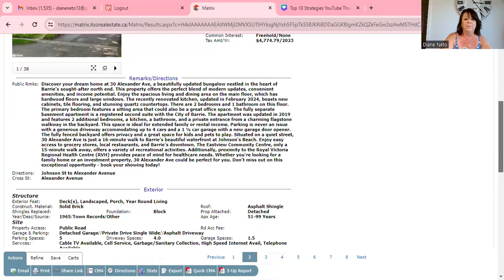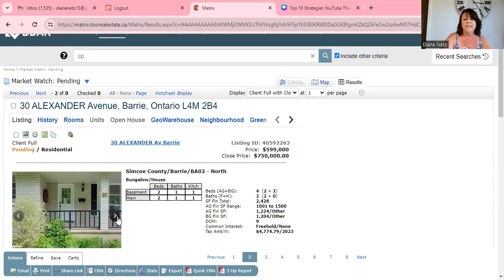Pricing Low Bidding Wars are Back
Free Resources

Attracting Buyers The pricing low strategy to get bidding wars is back in the City of Barrie.Barrie Realtor Diane Neto with Sutton Group Incentive Realty, is an experienced real estate salesperson specializing in the Simcoe County area including Barrie, Innisfil, Essa and Springwater.  Residential real estate and investment real estate are both areas of her expertise. Toronto property buyers are best to use a local agent to get the best value.